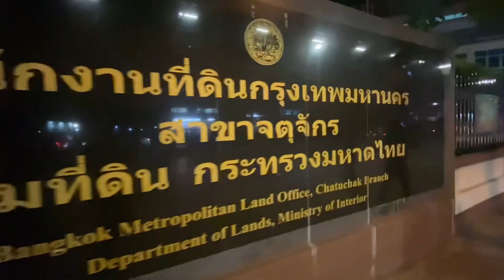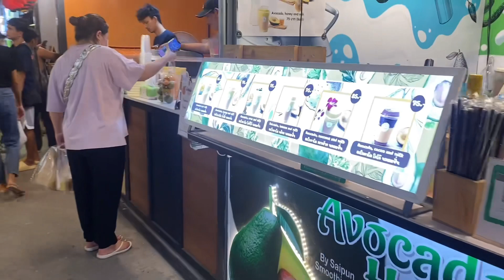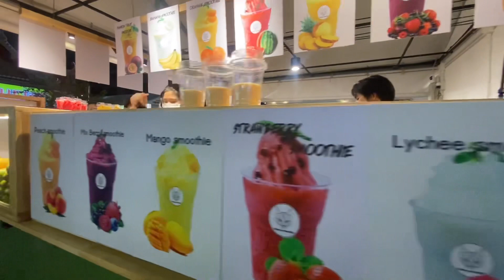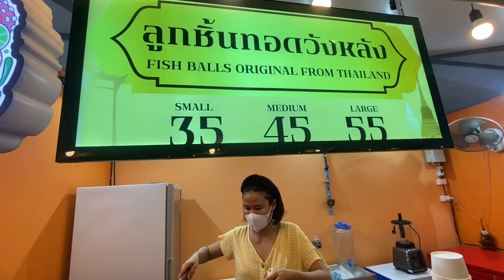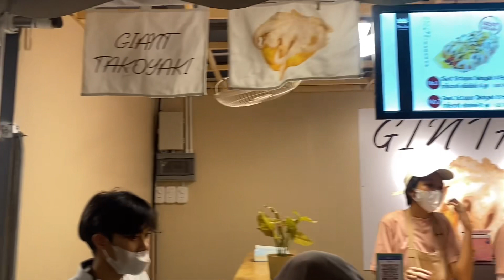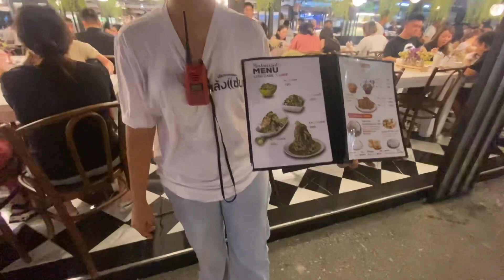ของกินสตรีทฟู๊ดเกรดเอ มีแต่แนวเป็นตาแซบตลาดขายของกินยามแลง จ๊อดแฟร์ แดนเนรมิต